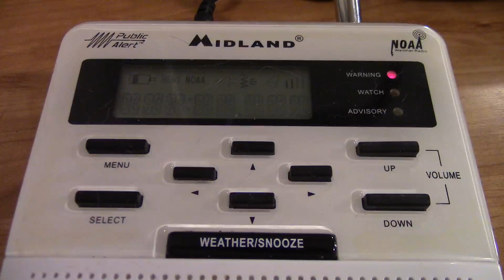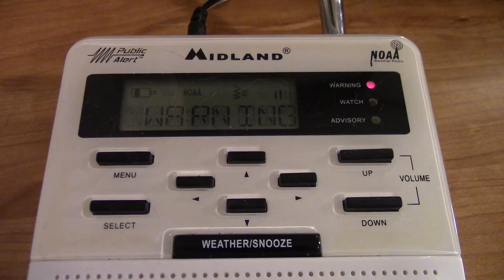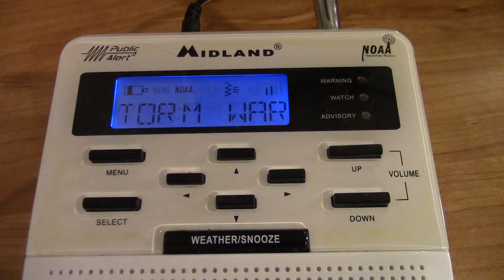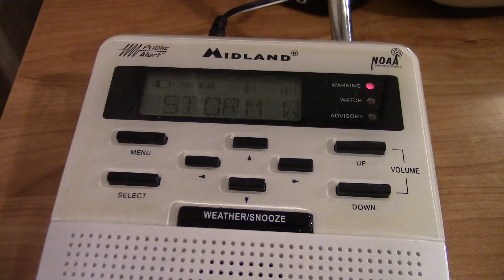DOUBLE HEADER Winter Storm Warnings (EAS #539+540)